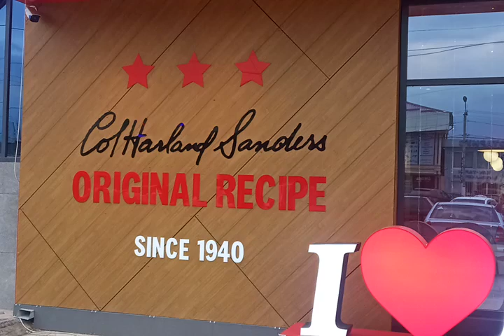KFC Legend Of His Time,KFC FoodChain,Welfare OfHuman,PeoplesEnjoy it,KFC an International Company,4K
cute cutebaby cutecat cutedog cuteanimals cutecats culture cutegirl cutedogs cutepuppy cutewhatsappstatus CuteBaby Adorable BabySmiles Parenthood BabyLove FamilyTime ParentingJoy BabyLaughs Innocence JoyfulMoments honey sweet sweetbaby USAMedicalTest USAMedicalSystem USMLEprep USMLEpreparation LetsGoUSA LetsGoAmerica HowToGoUSA4MedicalPractice GoingUSAveryEasy USAEntery AmericaEntry USAMedicalSystem USAHospitalWork Johnhopkins Jesus Islam Jews Christianity Hindi USMLEguidance USMLEmadeEasy shortvidio enjoy life manasinternationalairport whitecoat nicevideo amazing youtubfeed ringtone MVideo ivideostrailers instagram iVideo Afghanistan Albania Algeria Andorra Angola Antigua&Deps Argentina Armenia Australia Austria Azerbaijan Bahamas Bahrain Bangladesh Barbados Belarus Belgium Belize Benin Bhutan Bolivia BosniaHerzegovina Botswana Brazil Brunei Bulgaria Burkin Burundi Cambodia Cameroon Canada CapeVerde CentralAfricanRep Chad Chile China Colombia Comoros Congo Congo {Democratic Rep}CostaRica Croatia Cuba Cyprus CzechRepublic Denmark Djibouti Dominica DominicanRepublic EastTimor Ecuador Egypt ElSalvador EquatorialGuinea Eritrea Estonia Ethiopia Fiji Finland France Gabon Gambia Georgia Germany Ghana Greece Grenada Guatemala Guinea Guinea-Bissau#Guyana#Haiti#Honduras#Hungary#Iceland#India#Indonesia#Iran#Iraq#Ireland {Republic}Israel Italy IvoryCoast Jamaica Japan Jordan Kazakhstan Kenya Kiribati KoreaNorth KoreaSouth Kosovo Kuwait Kyrgyzstan Laos Latvia Lebanon Lesotho Liberia Libya Liechtenstein Lithuania Luxembourg Macedonia Madagascar Malawi Malaysia Maldives Mali Malta MarshallIslands Mauritania Mauritius Mexico Micronesia Moldova Monaco Mongolia Montenegro Morocco Mozambique Myanmar,{Burma}Namibia Nauru Nepal Netherlands NewZealand Nicaragua Niger Nigeria Norway Oman Pakistan Palau Panama PapuaNewGuinea Paraguay Peru Philippines Poland Portugal Qatar Romania RussianFederation Rwanda St Kitts & Nevis#St Lucia#Saint Vincent & the Grenadines#Samoa#SanMarino#SaoTome&Principe#SaudiArabia#Senegal#Serbia#Seychelles#SierraLeone#Singapore#Slovakia#Slovenia#SolomonIslands#Somalia#SouthAfrica#SouthSudan#Spain#SriLanka#Sudan#Suriname#Swaziland#Sweden#Switzerland#Syria#Taiwan#Tajikistan#Tanzania#Thailand#Togo#Tonga#Trinidad&Tobago#Tunisia#Turkey#Turkmenistan#Tuvalu#Uganda#Ukraine#UnitedArabEmirates#UnitedKingdom#UnitedStates#USA#Uruguay#Uzbekistan#Vanuatu#VaticanCity#Venezuela#Vietnam#Yemen#Zambia#Zimbabwe#st#23March
#Ramzan Ramazan Ramadan Video شہرِ اعتکاف لاہور۔